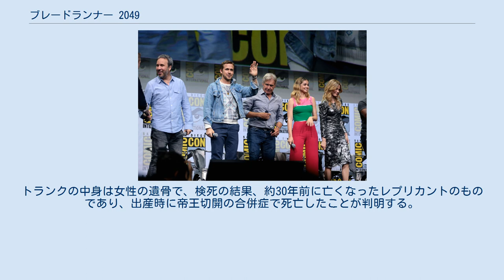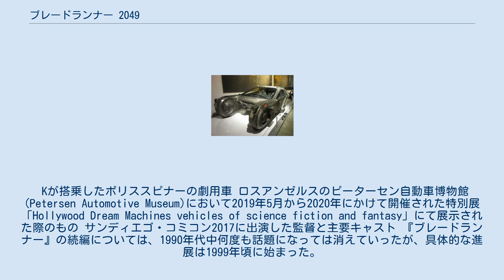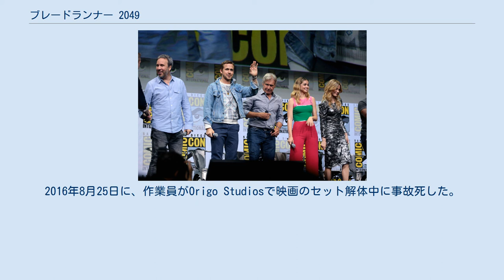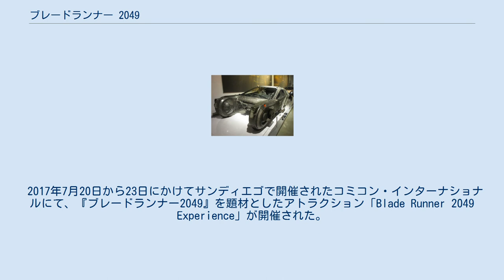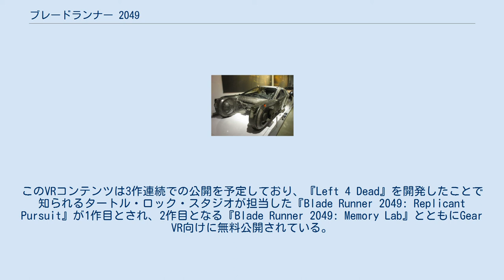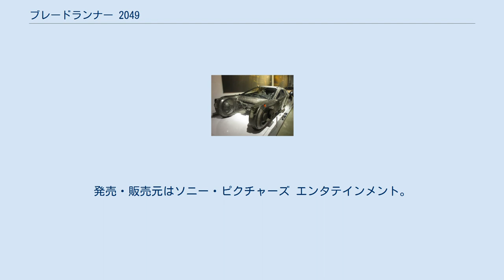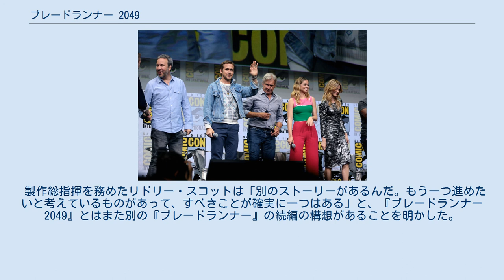ブレードランナー 2049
ドゥニ・ヴィルヌーヴの監督映画
ハンス・ジマーの作曲映画
ベンジャミン・ウォルフィッシュの作曲映画
『ブレードランナー 2049』（ブレードランナー ニー・ゼロ・ヨン・キュウ、原題：Blade Runner 2049）は、2017年のアメリカ合衆国のSF映画。
ライアン・ゴズリング主演、監督はドゥニ・ヴィルヌーヴ。
 1982年制作の映画『ブレードランナー』の続編であり、前作の主演ハリソン・フォードが引き続きリック・デッカード役で出演し、前作の監督リドリー・スコットは製作総指揮を務めた。
 第90回アカデミー賞では5部門にノミネートされ、2部門を受賞した。
 2049年、環境破壊が進む地球では、外宇宙（オフワールド）の新天地へ旅立てなかった人々が、陰鬱な世界で暮らしている。
2022年の「大停電事件」以降、人造人間「レプリカント」は製造禁止となっていたが、2036年にウォレス社がネクサス9型を開発したことで再び人間の使役として働いている。
旧型のネクサス8型レプリカントは、専任捜査官「ブレードランナー」によって追跡され、「解任（抹殺）」されている。
 ネクサス9型レプリカントのKは、ロサンゼルス警察 (LAPD) のブレードランナーとして同胞を狩る仕事に就いている。
人間に蔑まれ、心許せる相手は、自宅で待つウォレス社製のメイドAIジョイのみだった。
ある日、Kはロサンゼルス郊外で農場を営んでいた逃亡レプリカントのサッパー・モートンを「解任」するが、庭の枯木の根元に埋められていたトランクを発見する。
トランクの中身は女性の遺骨で、検死の結果、約30年前に亡くなったレプリカントのものであり、出産時に帝王切開の合併症で死亡したことが判明する。
レプリカントの出産は前代未聞であり、Kの上司であるジョシ警部補は、事実公表によって起きるであろう社会混乱を憂慮し、Kに事件の痕跡をすべて消すように命令する。
 Kはウォレス社を訪ね、メモリーバンクの記録から、遺骨は2019年に逃亡したレプリカントのレイチェルであること、逃亡直前にLAPDの元ブレードランナー、リック・デッカードと恋愛関係にあったことを知る。
モートンの農場に戻りもう一度調べると、枯木の根に「6-10-21」という数字が彫られていることに気付く。
数字はK自身の情緒安定用の疑似記憶にある木彫りの馬の玩具（木馬）に彫られた数字と一致していた。
Kは2021年6月10日生まれの出生記録・DNA記録を調査し、同一のDNAを持つ男女の2名の記録を発見。
ふたりが預けられていたサンディエゴの孤児施設を訪れ、記憶と同じ場所で木馬の実物を発見する。
自分の出自に困惑するKに対し、ジョイは「生まれてきた」証拠だと喜び、Kに「ジョー」という人間の名を贈る。
 一方、ウォレス社長は、レプリカントの生みの親であるタイレル博士が成功しながら、その後ロストテクノロジーとなっているレプリカントの生殖技術を欲しており、片腕であるレプリカントのラヴにレイチェルの子供を見つけ連れて来るよう命令する。
ラヴはLAPDに忍び込んでレイチェルの遺骨を盗み出し、秘かにKの動向を追跡する。
 Kは高名なレプリカント用記憶作家のアナ・ステリン博士を訪ね、自身の記憶の真贋鑑定を依頼する。
ステリンは本物の誰かの記憶であると回答し、Kは激情を露わにする。
Kはジョシに「出自を知らずにレプリカントとして働いていた対象の子供を見つけたが、処分した」と嘘の報告をし、携帯端末のエマネーターにジョイを連れて逃亡する。
木馬の材質分析からゴーストタウン化したラスベガスを訪れ、カジノに身を隠していたデッカードと遭遇する。
デッカードは30年前妊娠したレイチェルをある「仲間」に委ねたあと、発見されるリスクを避けるため、生まれた子供とは一切合っていないと打ち明ける。
 エマネーターの反応喪失によってKの居所がつかめなくなったラヴは、ジョシのオフィスに押し入りKの行方を尋ねるがジョシは拒む。
ラブはジョシを殺害し、ジョシの端末からKの所在を探り出してラスベガスに急行してデッカードを誘拐する。
Kは抵抗するがラヴに叩きのめされ、エマネーターは破壊される。
これによりジョイは消滅する。
 Kはデッカードの仲間を名乗るフレイザ率いる「レプリカント解放...